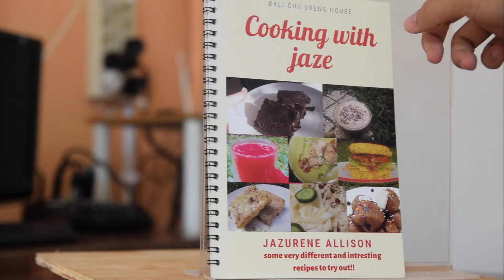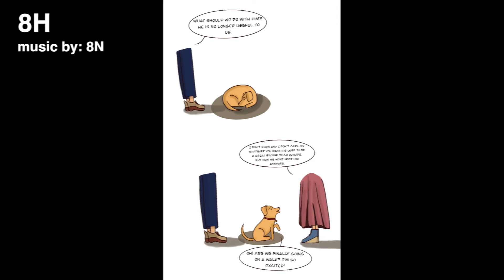Life Skills Project - GROUP 8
Life Skills Project is a student project that the ideas is based on the different learning styles of children. Children are free to choose from the various types of projects listed in the PDF file of Lifeskill Project according to their learning styles or come up with their own project ideas. The theme is encouraged to be current/trending issues (i.e. COVID-19, economic crisis, environmental issues, lifestyles, politics, etc.). Kindly upload the Life Skill Project files on the link attached on Saturdays/Sundays and let us know through private WA to Liaison.